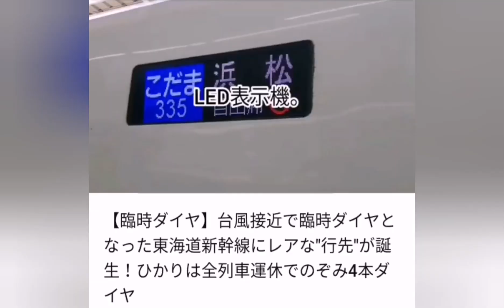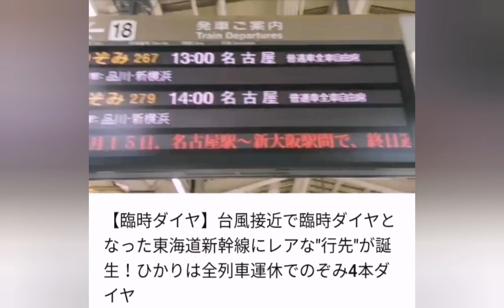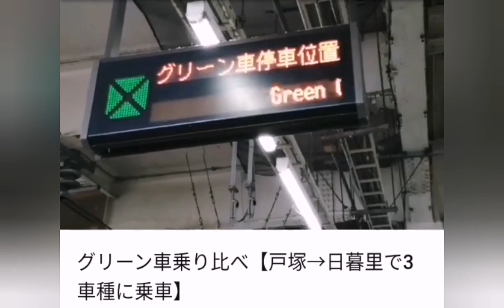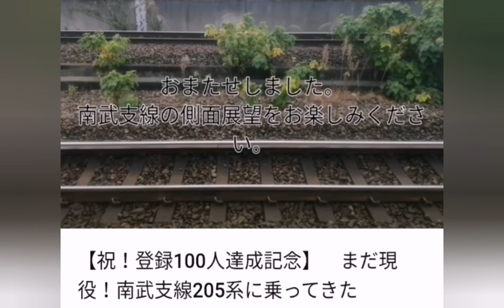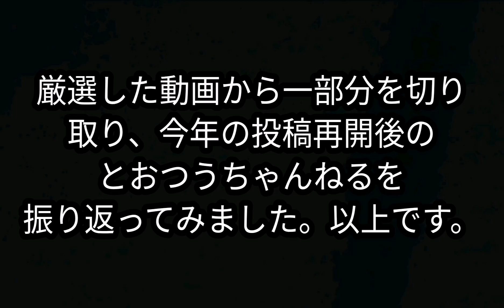2023年の投稿再開後に出した動画を色々切り抜いて振り返り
今年の投稿再開後【2023年5月以降】に出した、動画からいろいろ切り抜いてきました！もう一度見る際は、チャンネルページから是非ご視聴ください。